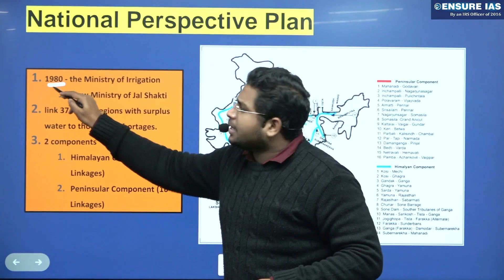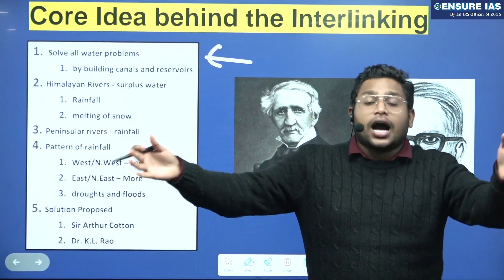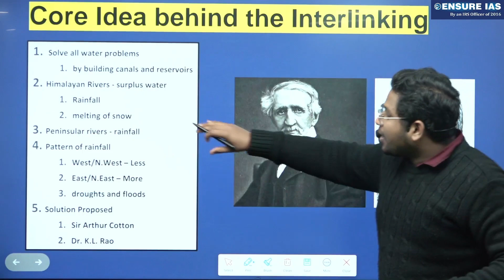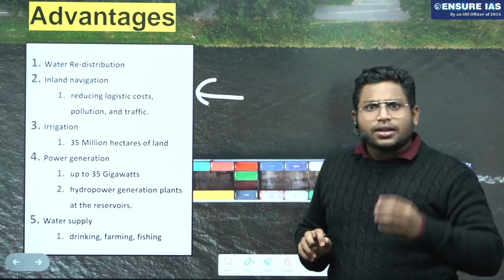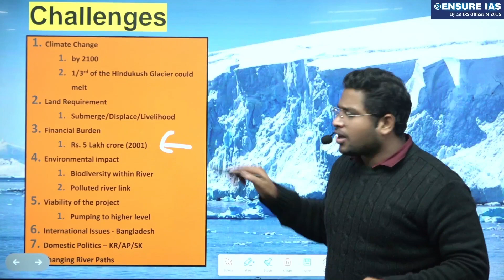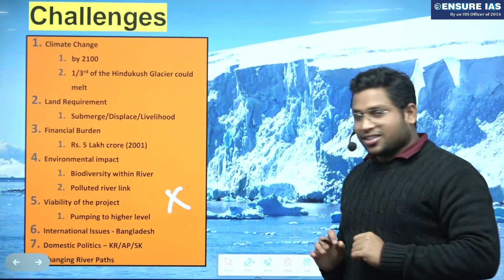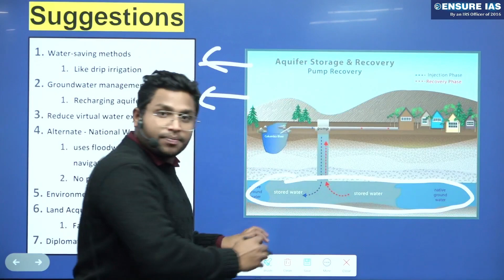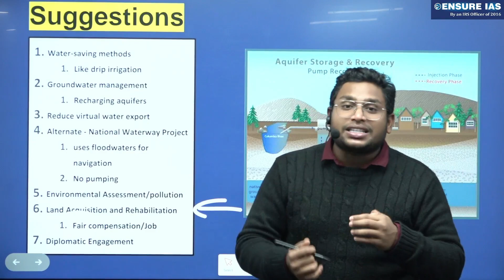2nd Project for River Interlinking in India | Current Affairs | ENSURE IAS